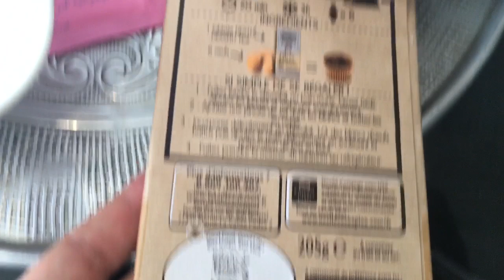كاب كيك او مادلين بالشكلاط والكراميل للأطفال ساهل وسريع التحضير